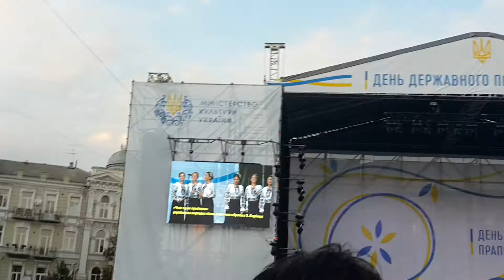Чом ти не прийшов...